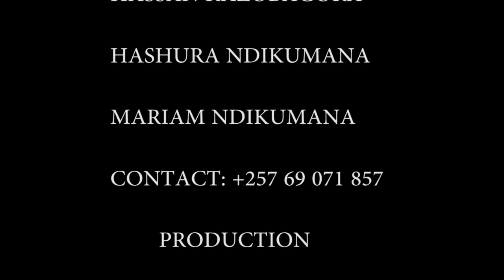Urugo Film indundi Hassan Kazo